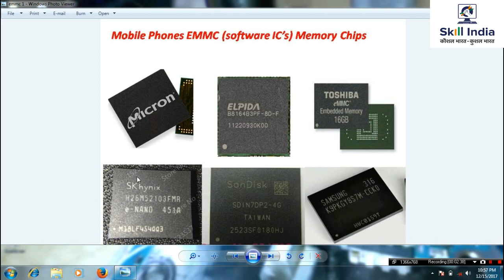Software IC Ya EMMC IC chip Kya Hoti Hai Explaind in Hindi Mobile Software Training Video 13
नमस्कार दोस्तों इस वीडियो में हम यह जानेंगे की EMMC IC या Software IC क्या होती है और इसके बारे  में विस्तार से जानकारी लेंगे वो भी हिंदी में पूरी जानकारी के लिए वीडियो को लास्ट तक जरूर देखे  धन्यवाद

***ONLINE COURSE STARTED***
DETAILS
☞FLASHING OF ALL MOBILES (WITH FLASHING TOOL, FLASHING BOX, FLASHING DONGLE)
☞UNLOCKING OF ALL MOBILES
☞VERSION UPGRADING
☞DEAD BOOT REPAIR
☞ROOTING

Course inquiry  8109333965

*सभी YouTubers को इस चैनल में मदद मिलेगी

 * All Brands Smartphone Software Flashing And FRP unlocking Solution.
  *All Technical Software Soltuion Laptop Computer Router's
   *Latest Technology Tips And Tricks for YouTubers

Shri Ram Technologies

Sandeep Dwivedi Satna Madhya Pradesh